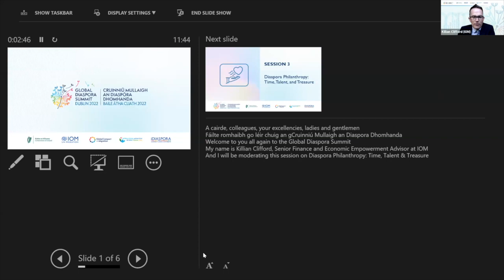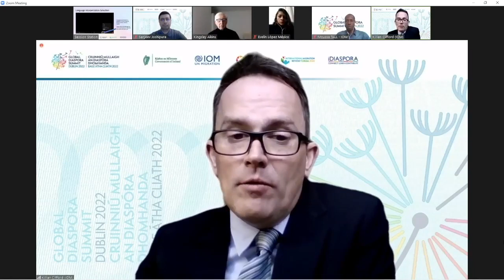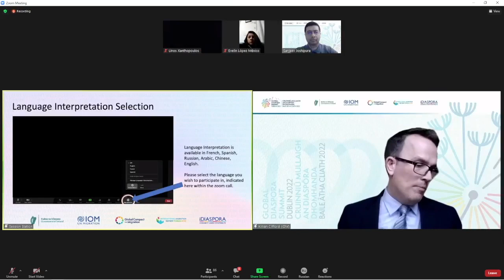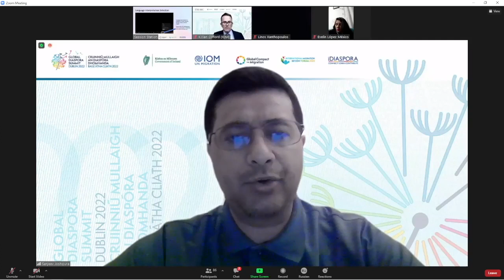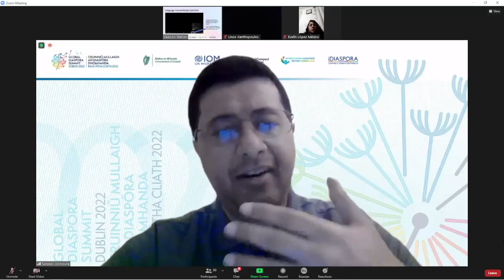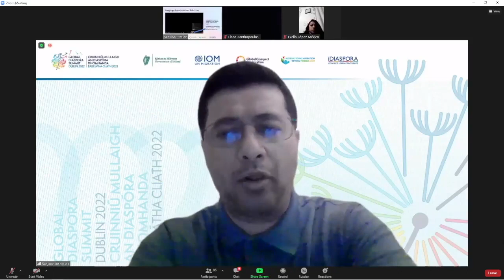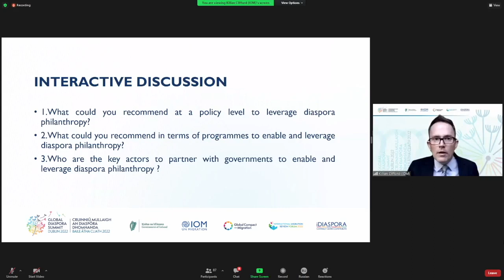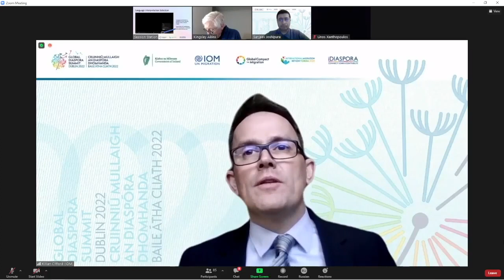GDSDublin - Diaspora Philanthropy (Russian)